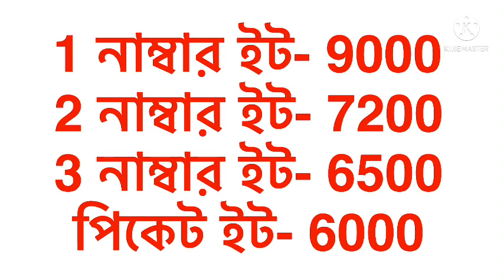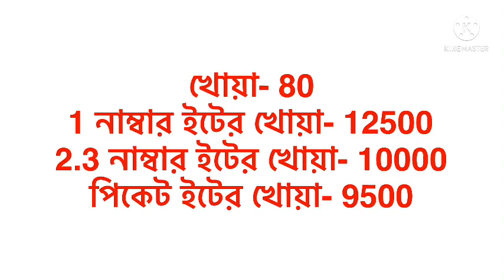ইটের বতমান দাম। দ্বীগুন কমলো ইটের দাম। মাএ 5 টাকা পিছ ইট। All brick price 2022